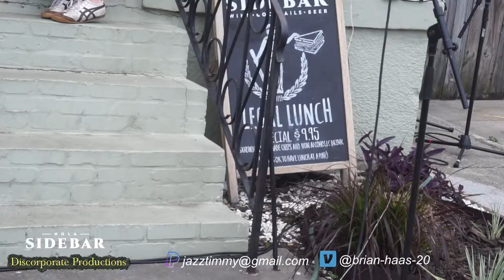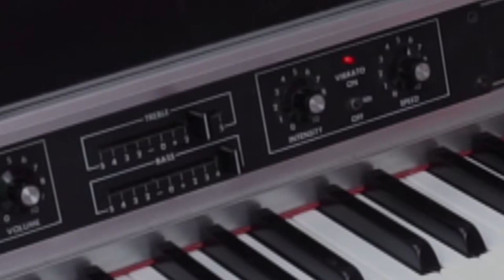Brian Haas, Dan Oestreicher, Aurora Nealand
Sidefest x discorporate_pro